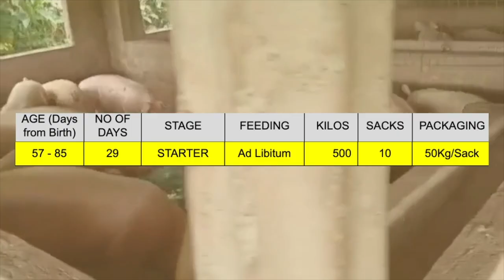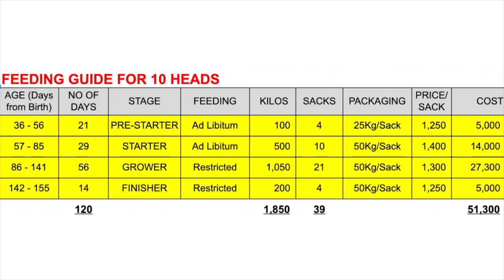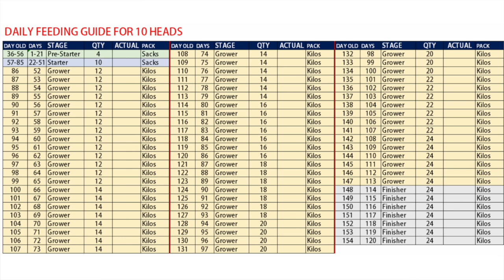PIGGERY: ANO NGA BA ANG TAMANG FEEDING GUIDE NA DAPAT SUNDIN PARA MAPA-BABA ANG GASTOS SA FEEDS?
Pigmates,
Eto na yung feeding guide na ginagamit o sinusundan namin sa ngayon. Effective naman, nakukuha naman namin yung target naming timbang. Kung gusto mong subukan, nasa baba ang link. Download mo lang...
Goodluck!

PIGGERY 101: SIMPLENG PARAAN NG PAG RERECORD NG FEEDS INVENTORY USING EXCEL (SMALL BACKYARD) PART 01